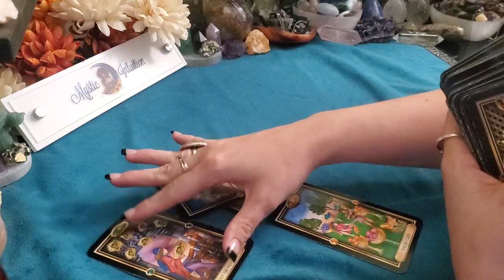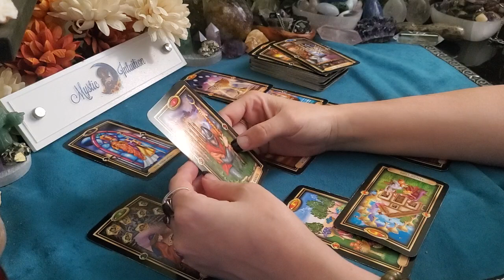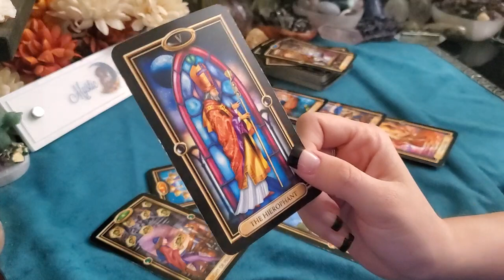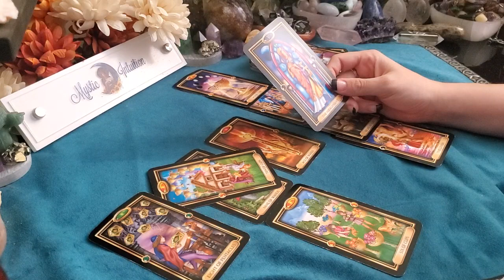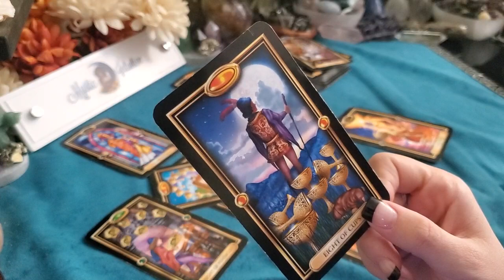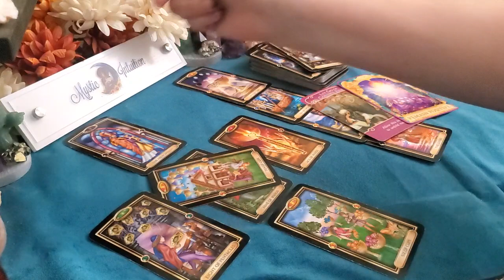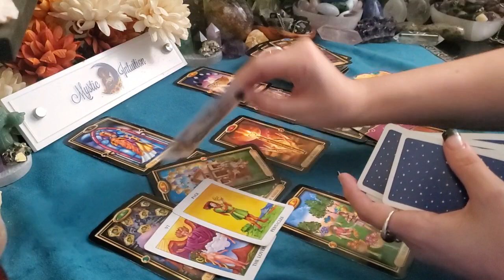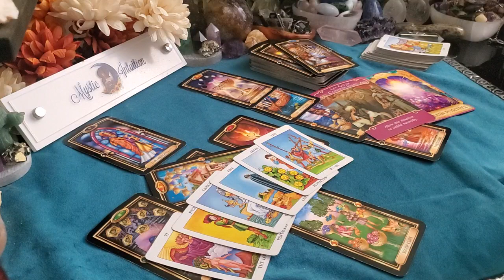SCORPIO ♏ Fighting to win you back! Afraid to lose you! 💔 May 1-15, 2022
Scorpio - Welcome! Scorpio sun, moon, rising, venus and cross watchers! These are general readings that will not resonate with everyone. Please be sure to check the videos for your other placements for additional messages and guidance.

TIME STAMP:
Reading Starts - 0:34

Decks Used:
Gilded Tarot